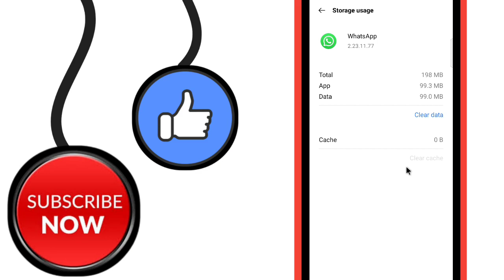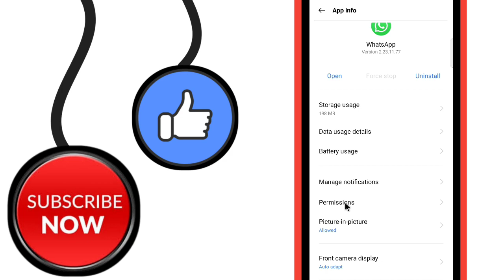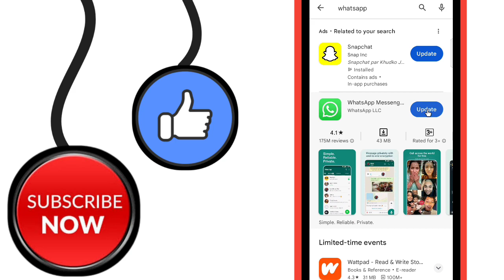whatsapp me massage send nahi ho raha hai ? how to fix whatsapp massage not sending problem